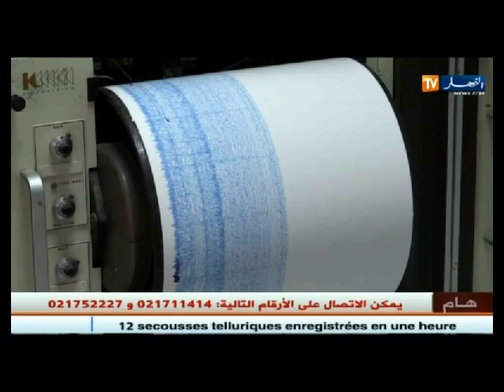النشرة الإخبارية ليوم 01 اوت 2014